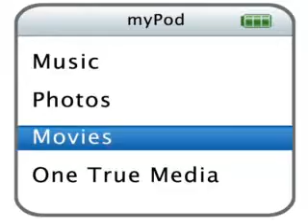Alita! Hopeless...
My Friend ! Alita